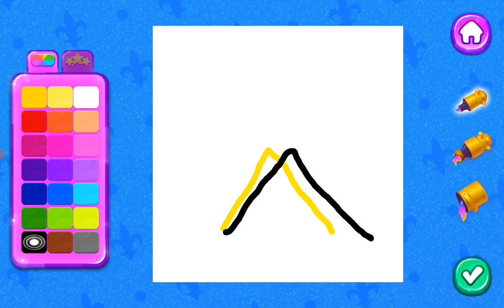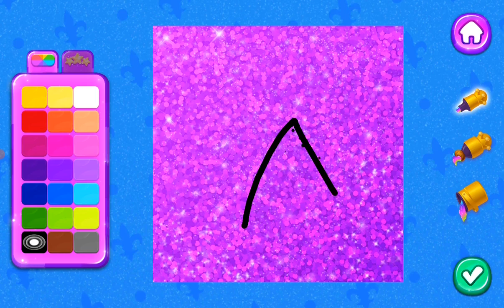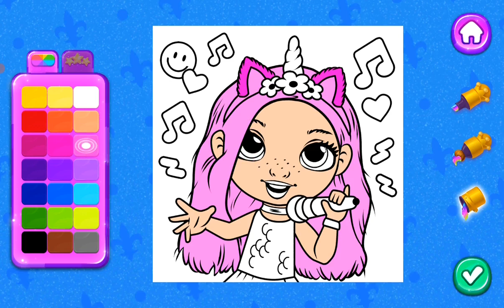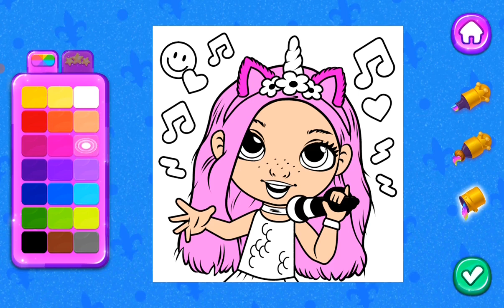Princesses I Got New Christmas Clothes